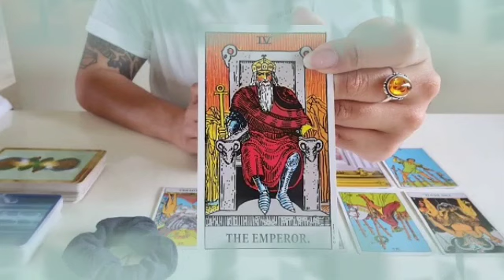برج العقرب من 21 إلى 31 يناير 2022 // مهما إبتعدتم عن بعض💔الأقدار ستجمعكم يوما ما يا عقرب🙏